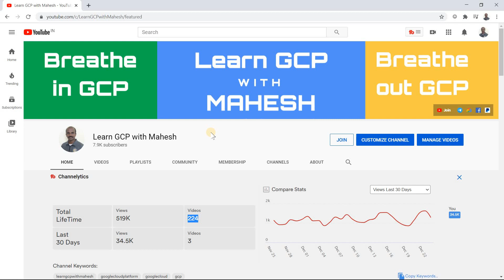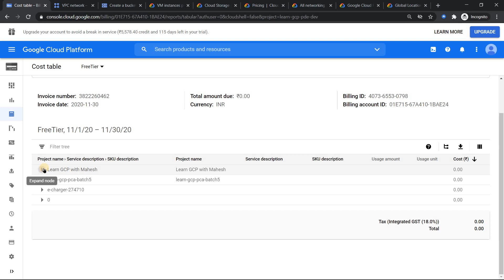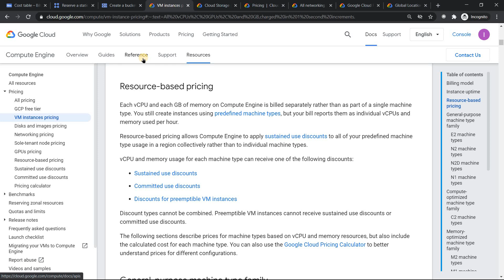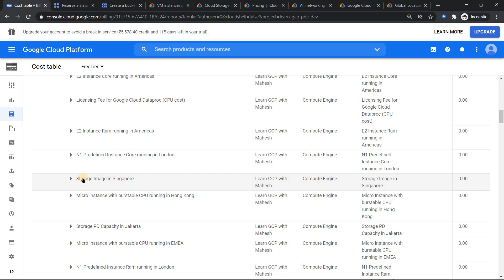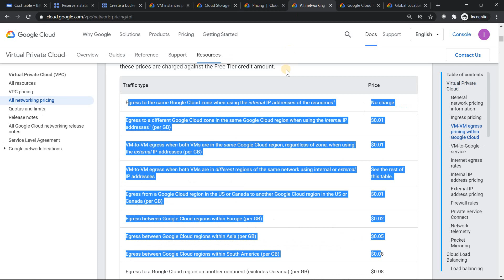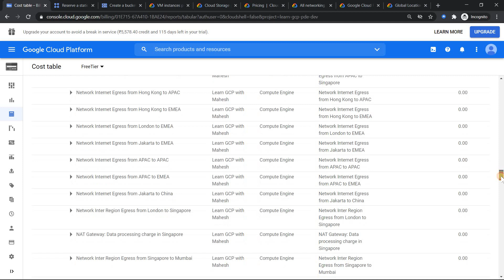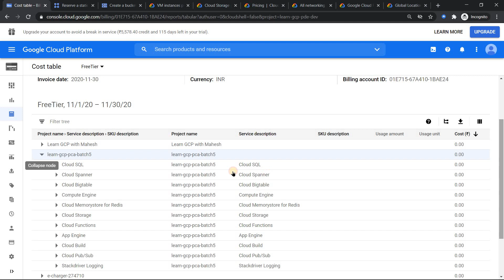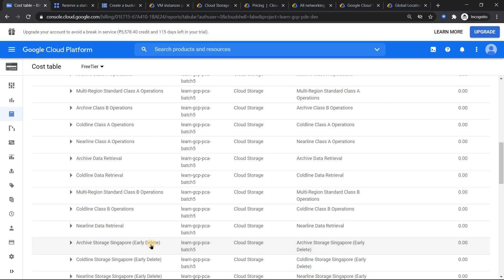Let’s understand GCP’s “Billing” as a Cloud Architect | My #225 Video on 25th Dec | Happy Christmas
Chapters:
0:00 - Intro
1:47 - GCP's Billing Page
4:50 - Compute Engine Pricing
23:45 -  Cloud Storage Pricing
26:38 - Conclusion...